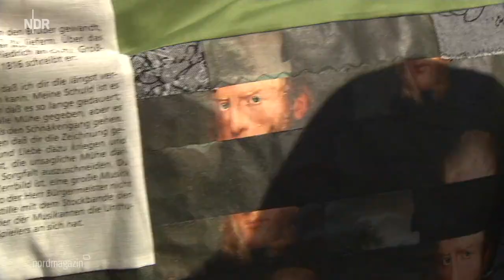Greifswald oder Dresden, Wer wird Caspar-David-Friedrich-Stadt?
Caspar David Friedrich war ein bekannter Maler der deutschen Romantik, Grafiker und Zeichner. Er ist am 5. September 1774 in Greifswald, in Schwedisch-Pommern geboren und verstarb am † 7. Mai 1840 in Dresden, Königreich Sachsen.

Deshalb streiten die beiden Städte heute am 250. Geburtstag freundschaftlich um den Namenszusatz "Caspar-David-Friedrich-Stadt". Es ist Teil der deutschen Geschichte, den Städten einen Namens-Bezug zu bekannten Persönlichkeiten ihrer Stadt zu geben.

Wir kennen das schon "Martin-Luther-Stadt-Wittenberg", oder aus jüngster Zeit Wilhelm-Pieck-Stadt-Guben, dann auch "Karl-Marx-Stadt" ... heute Chemnitz und andere. An die Größen der DDR mögen sich heute nur noch wenige erinnern, weshalb diese Namenszusätze gestrichen wurden.

Heute sollte sich in einem Sommer-Event entscheiden ob Greifswald als Geburtsort oder Dresden als langjähriger Wohnsitz und Wirkungsstätte den Zusatz "Caspar-David-Friedrich-Stadt" verdient. Dies sollte sich mit einem Kostümwettbewerb entscheiden ... welche von beiden Städten die Zeit des Malers durch die Kostümierung und Trachten am besten repräsentieren.

Wer wird Caspar-David-Friedrich-Stadt? Greifswald gegen Dresden